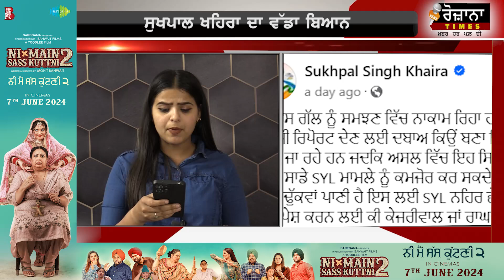SYL ਨੂੰ ਲੈ ਕੇ ਸੁਖਪਾਲ ਖਹਿਰਾ ਨੇ ਭਗਵੰਤ ਮਾਨ ਨੂੰ ਲਾਇਆ ਵੱਡਾ ਸੁਨੇਹਾ? ਕੀ ਮੁੱਖ ਮੰਤਰੀ ਮੰਨੇਗਾ ਕਾਂਗਰਸ ਦੀ ਗੱਲ?